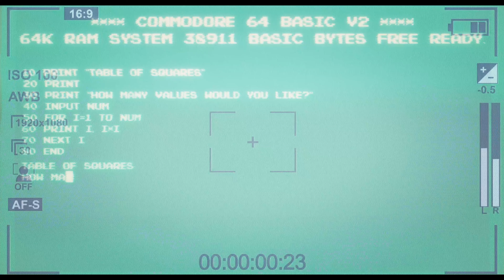MUSIC VIDEO - Epoque Q. / Petr Wajsar - "Blues for Alois"